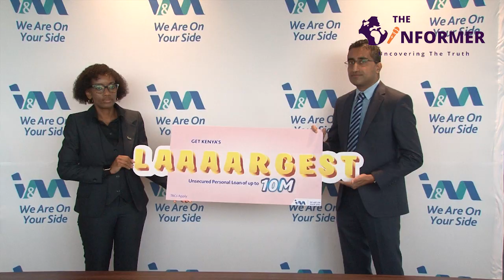I&M Bank responds to the high cost of living with the largest unsecured personal loan limit in Kenya